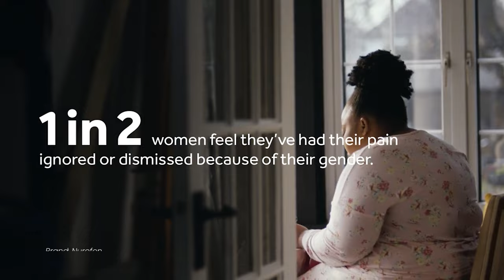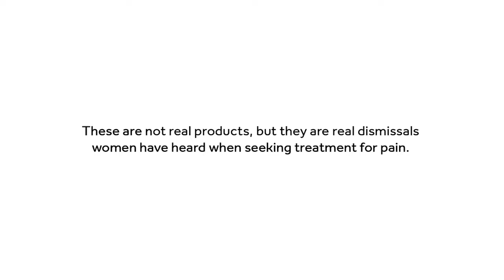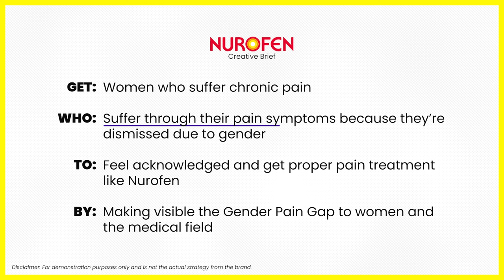How to write a creative brief? Nurofen Example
Let me show you how to write a creative brief using this great work on the Gender Pain Gap from McCann London and Reckitt for Neurofen as an example.

Sign up to the Strategy Finishing School to learn more about the simple creative brief formula
🔴FREE STRATEGY RESOURCES

🔴ABOUT ME

I’m Julian Cole, a strategy trainer at the Strategy Finishing School. I’m also a strategy consultant to leading brands like Uber, Disney, Facebook, Apple, and Snap. Previously I was head of comms planning at BBH and BBDO New York where my team and I won over 100+ creative and strategy awards.